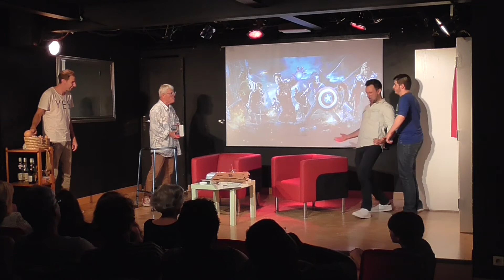Les 2 font le père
Voici la pièce "Les 2 font le père" dans laquelle j'ai eu le plaisir de jouer avec  ma troupe de théâtre en Juin 2018.